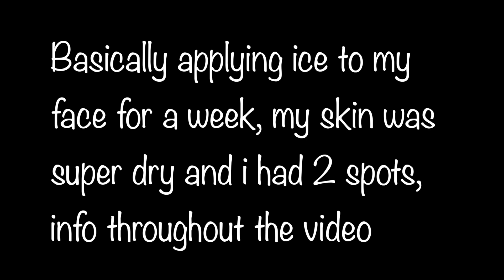I Rubbed ICE CUBES On My Face For 1 Week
hey lovelies this video is up late i had uni work to finish.
So i'm back with another skin care video.

Products mentioned:
- ICE CUBE
- Vitamin C Glow and Radiance Serum
- Raw Shea Butter

Camera I Use: Sony A5000
Editing Software: iMovie
Age: 23